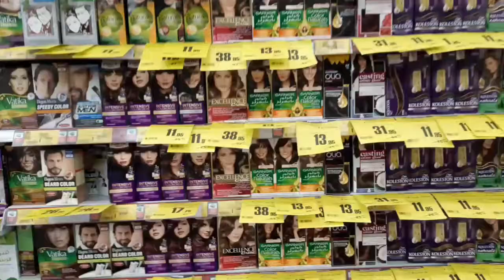Saudi Arabia supermarket shopping mall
supermarket
shopping mall